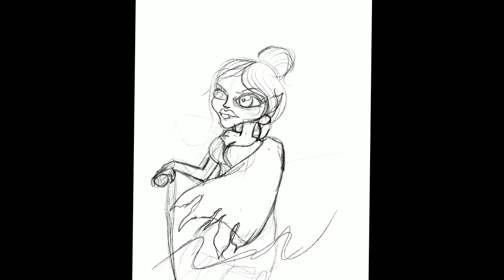5 CONSEJOS para hacer un tatuaje NEW SCHOOL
Eneste capitulo hablaremos de las características basicas del estilo de tatuaje NUEVA ESCUELA o NEW SCHOOL

🔵 TWITER: @facutatuero